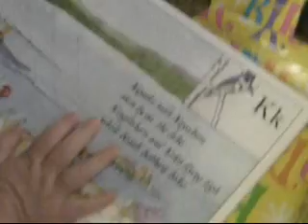Madeleine and the Madeline Island ABCs book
Madeleine's 2nd birthday.  She loves the Madeline Island ABCs book from Dave, Susan and Sophie.  Video shot 20081125.